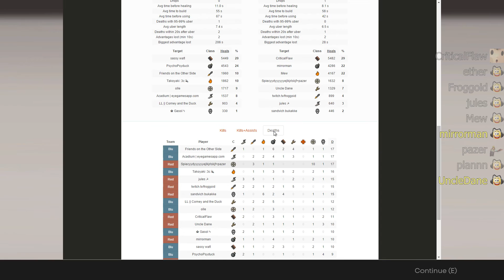UGC HL S17 Sniper POV - W7 Badwater_pro